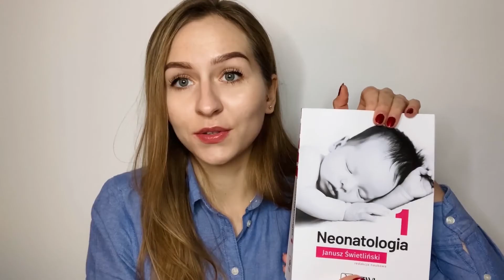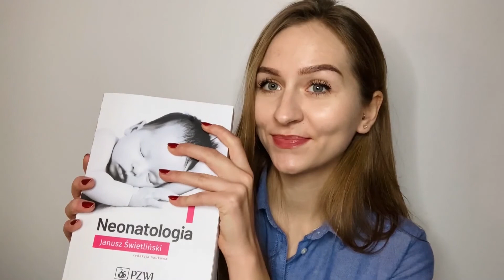Aleksandra Przekwas o publikacji "Neonatologia"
Drugie wydanie „Neonatologii” pod redakcją naukową prof. Janusza Świetlińskiego to nowoczesne i kompletne opracowanie trudnych zagadnień przydatne w codziennej pracy specjalistów pracujących na oddziałach neonatologicznych. Materiały I i II tomu odzwierciedlają program kształcenia studentów medycyny i specjalizacji w zakresie neonatologii dla lekarzy, położnych i pielęgniarek.
Posłuchajcie, co na temat tych podręczników mówi Aleksandra Przekwas - położna i seksuolożka.